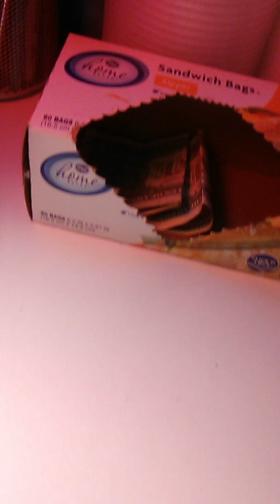Cleaning my room